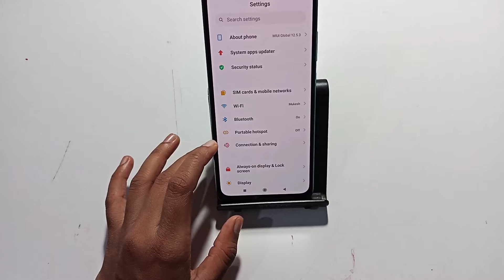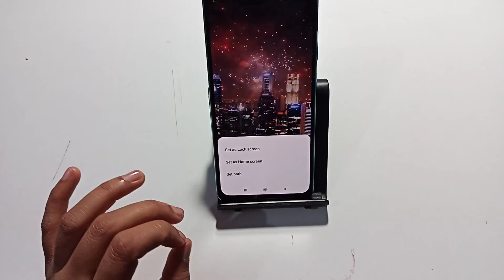poco C31| how to change live wallpaper |live wallpaper kaise lagaye |live wallpaper setting